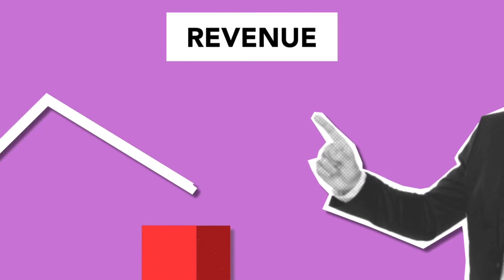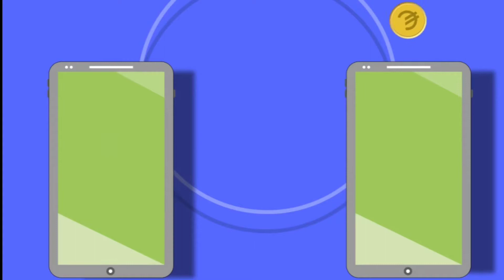DUBAI इतना अमीर कैसे हो गया | How Dubai Became Rich | Dubai Case Study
Hamare Channel Par Aapke Liye Mystries Fact, Amazing Fact, Educational Fact, Science Related Fact Aur Unbelievable Fact Provide Karte Hai

My Name :- Avinash Thorat
   Surat ( Gujrat )